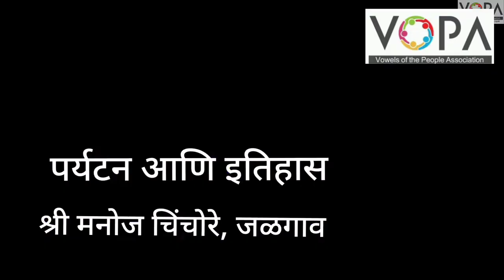10th | History | Chap 8 | पर्यटन आणि इतिहास | V1 | V-School